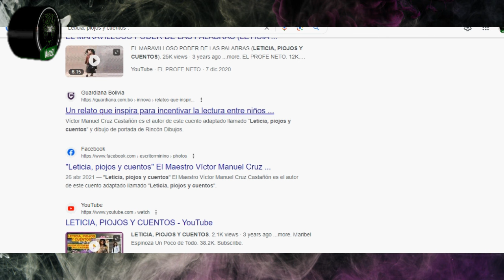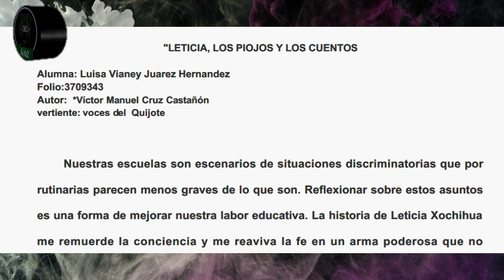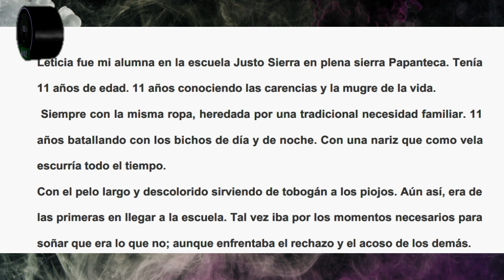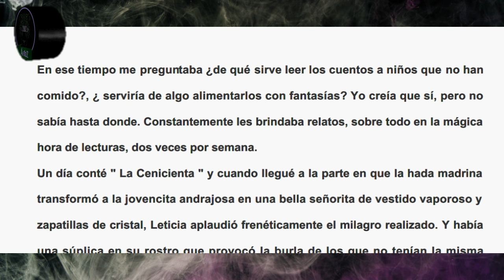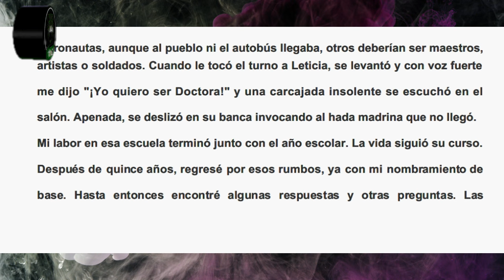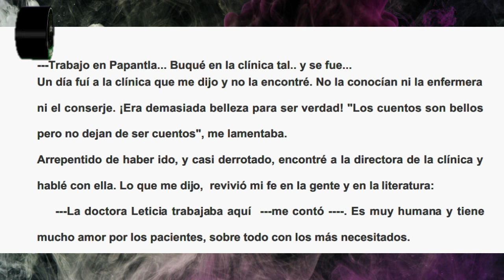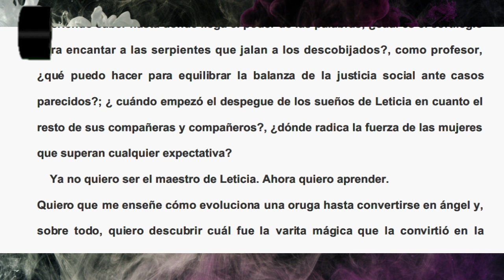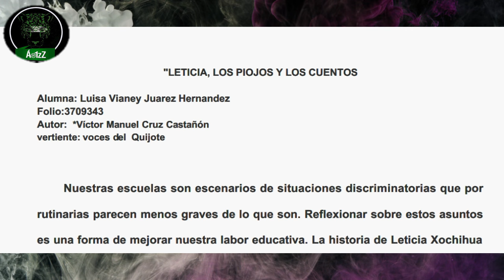La historia de la Dra. Leticia Xochihua, escrita por el Mtro. Víctor Manuel Cruz Castañón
Encontré esta historia que creo que vale la pena compartir. Se llama "Leticia, los piojos y los sueños". Por lo que investigué es una historia real, escrita por el Mtro. Víctor Manuel Cruz Castañón, sobre una niña que fue su alumna, Leticia Xochihua. Si alguien tiene más datos, vale la pena que los comparta.